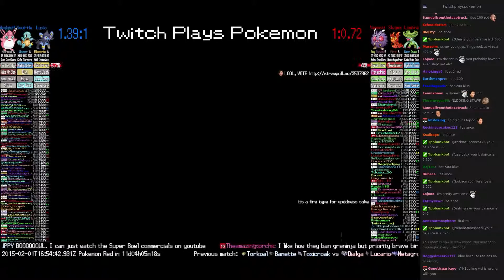Twitch Plays Pokémon Battle Revolution - Match #7304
Match #7304 [Blue: Luxio, Squirtle, Wigglytuff] vs [Red: Venonat, Slugma, Lombre]
blue team won. Match duration: 5 minutes